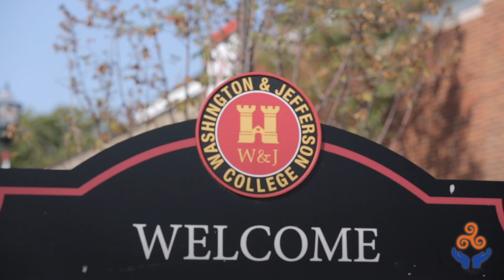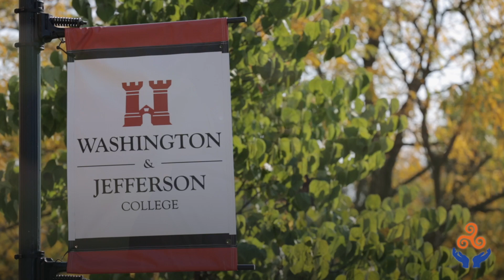The Neighborhood Academy - Quinn's Story